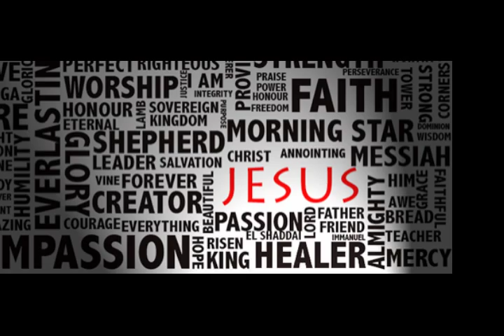Merry "Christ Centered" Christmas from Big D!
The White Christmas is no question here in the U.P. of Michigan, the Christ Centered Christmas, however,  may take some concentration! Here's praying for all of the Body of Christ that we can keep Christ in the very center of everything we do this Christmas!

I'll take the credit for the 'new' lyrics and the singing, but the music I purchased from itunes: White Christmas - Karaoke - Just Tracks: Bette Midler Sings Rosemary Clooney (JT 318)Pocket Songs Karaoke